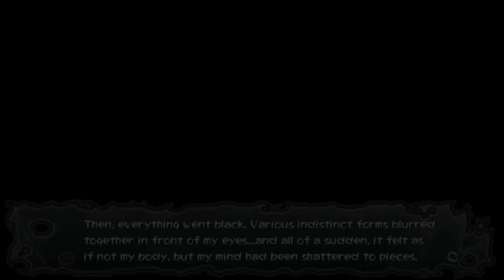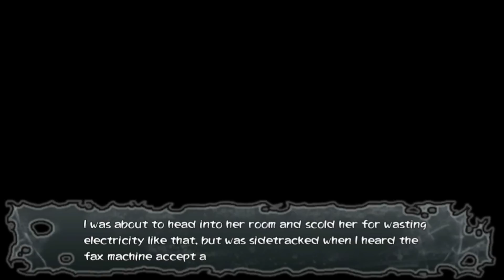Corpse Party: Blood Drive [Deutsch / Let's Play] #9 - Mayus Verzweiflung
Hallöchen ihr Lieben zu unserem neuen Let's Play-Projekt :D! Eeeeendlich können wir die englische Übersetzung von Corpse Party: Blood Drive spielen! Der "richtige" zweite Teil von Corpse Party ist für die PSVita erschienen und wurde von TeamGrisGris und 5pb entwickelt.
Beachtet bitte, dass ich momentan noch nicht abschätzen kann, ob man alle Kapitel wird hochladen dürfen :/. Ich hoffe mal, in den nächsten Wochen werden sich die Vorgaben lockern, so dass wir weiter als bis Kapitel 3 spielen dürfen!
Nach den schrecklichen Ereignissen an der Heavenly Host ist für Satoshi, Ayumi und die anderen Überlebenden keine Ruhe eingekehrt. Immer werden sie daran erinnert, was sie in der verfluchten Schule alles verloren haben. Vor allem Ayumi kann sich nicht damit abfinden. Nachdem sie auf der Suche nach dem Book of Shadows auch noch ihre Schwester Hinoe verloren hat, ist sie nun überzeugter denn je, dass sie irgendwie die Geschehnisse der Heavenly Host wiedergutmachen muss. Wird ihr dies gemeinsam mit ihren Freunden gelingen? Oder wird sie alles nur noch schlimmer machen?
Corpse Party: Blood Drive könnt ihr digital im PSN erwerben oder als Box-Version oder bei Amazon!